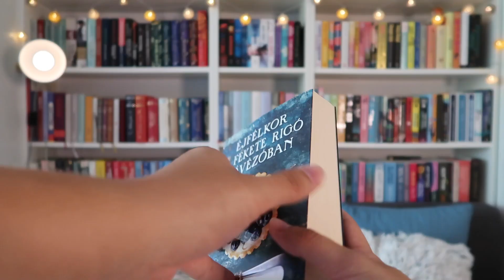könyvajánló - Heather Webber: Éjfélkor a Fekete Rigó kávézóban | Edmond Könyvkuckója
Sziasztok!

A mai videóban az Éjfélkor a Fekete Rigó kávézóban című könyvet ajánlom nektek. A videó első fele teljesen spoiler mentes, míg a második fele spoileres!

A videó hátterében LMBTQ+ könyvek találhatók, emiatt a videó 18 éven aluliak számára nem ajánlott!

Bognár Edmond vagyok, olvasásnépszerűsítő könyvmolynak vallom magam, aki a közösségi médiában ajánl könyveket és buzdít embereket olvasásra.

Magyar BookTube DISCORD szerver - tele csupaszív könyvmoly emberrel.